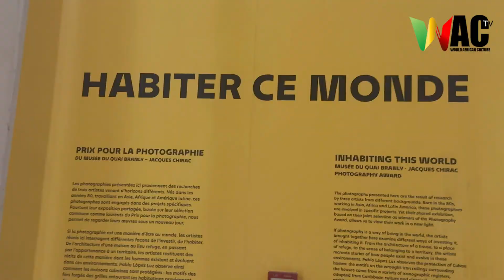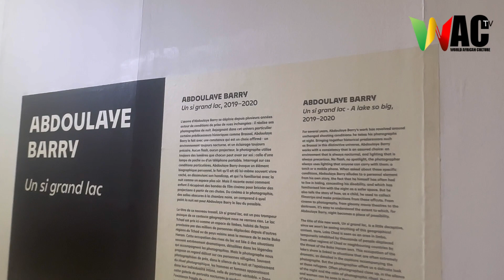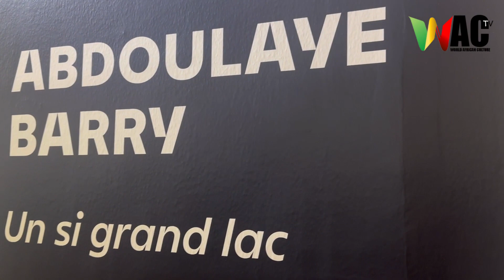Habiter ce monde prix pour la photographie du musée Quai Branly Jacques Chirac